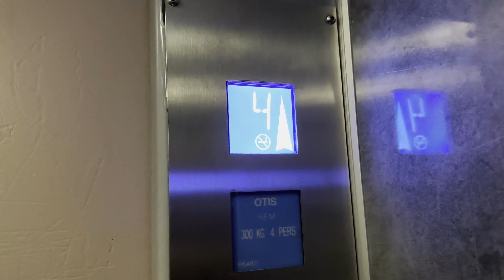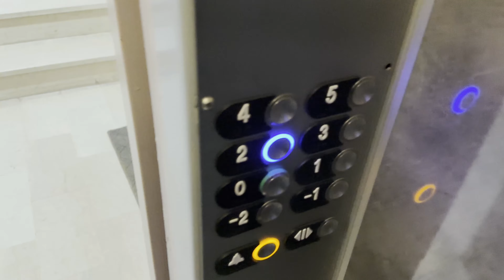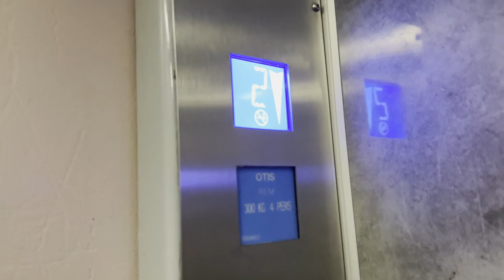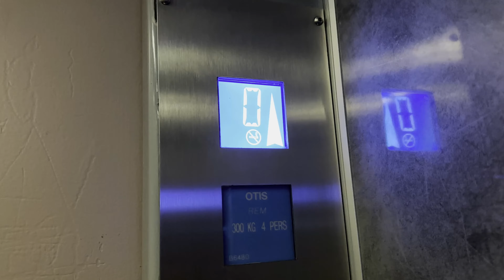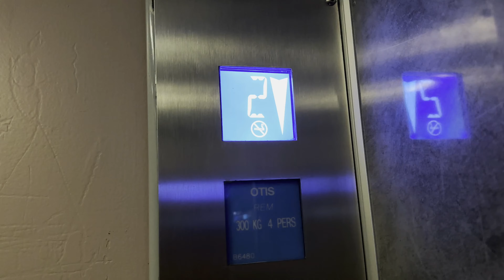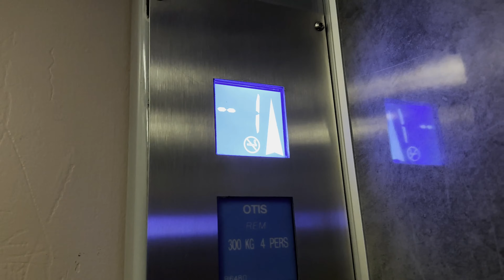Nice Old Otis Prelexan mod. by Otis (📍Rue Miot, Bastia, Corsica, FR)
- TECHNICAL INFORMATIONS -

Original Brand : Otis Prelexan

Built in : the 1970s

Modernisation : Otis with Gen2 mod

Type : Top-drive Traction with VF

Mod in the 2010s